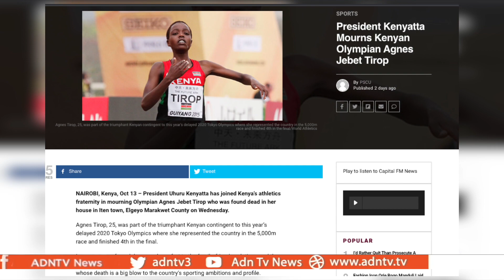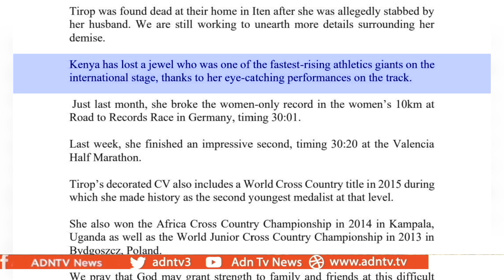HUSBAND OF MURDERED KENYAN RUNNER AGNES TIROP CAUGHT FLEEING BY POLICE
The murder of Kenyan athletic champion Agnes Tirop has brought tears to the eyes of many of her countrymen this week. It has now resulted in an arrest. Kenya’s Directorate of Criminal Investigations posted the development online.